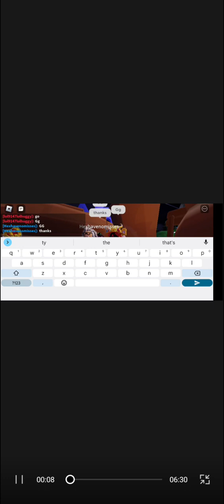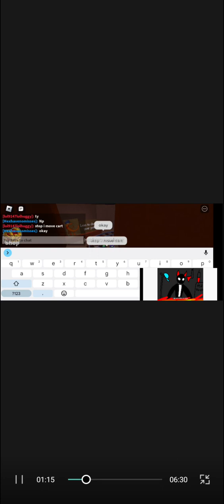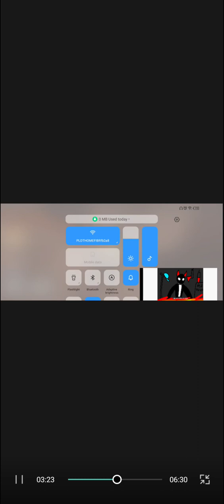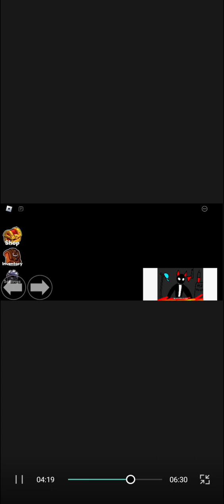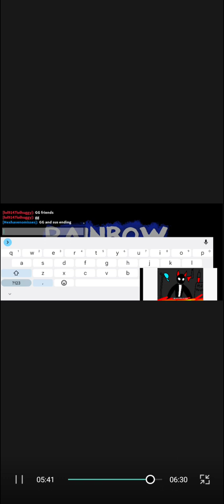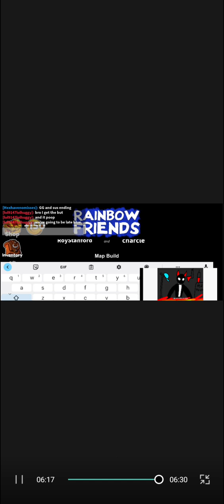rainbow friends 2 I won